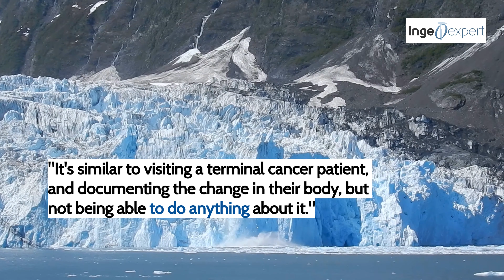Last remaining tropical glaciers to melt away in a decade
Ohio State University researchers blame the "El Niño" phenomenon for the increasing melt rate of the glaciers.

Source: Interesting Engineering
By Donna Fuscaldo

Enter this link to see all the information about our online courses: starting dates, teachers, content, and prices: